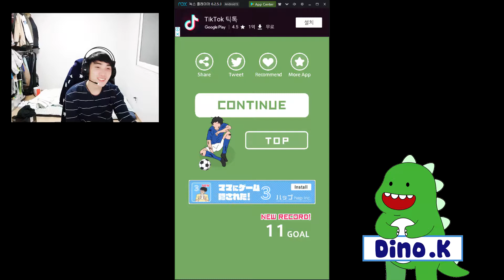Dino.K)Crazy FreeKick!! What is this?! Veeeery~ Fuuuu~ny~~ Ep.1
Game : Crazy Freekick
1st Episode

I'm Dino.K
I'm Korean(South Korea). English is poor, but I hope you enjoy it.
I will upload more interesting video because I become good at English later.
Videos are uploaded on every days or once two days.